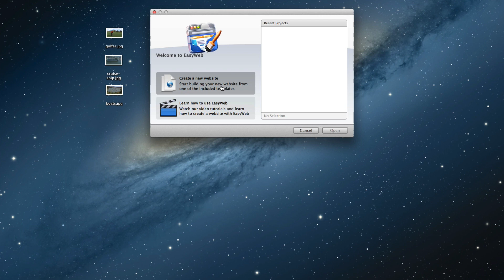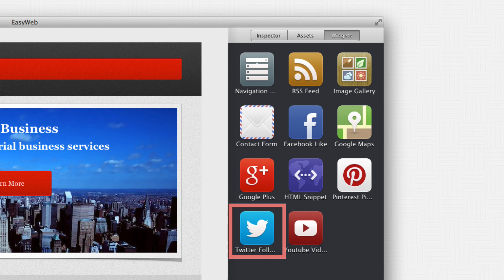What Is EasyWeb - Drag and Drop Website Builder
This quick video illustrates what EasyWeb is and how it works. Get a sneak peak at EasyWeb's slick user interface and powerful features.